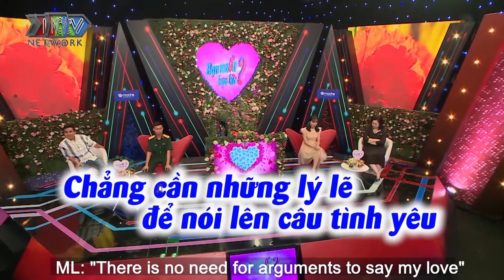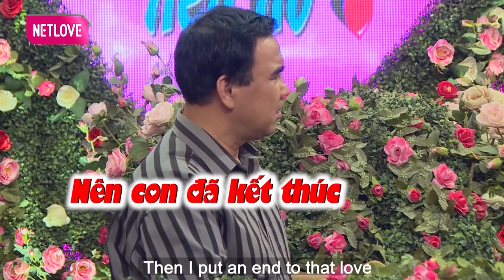Cặp Đôi SI MÊ Hôn Nhau ĐẮM ĐUỐI Trên Sân Khấu Phải Nhờ Ông Mai Bà Mối BẤM NÚT DÙM